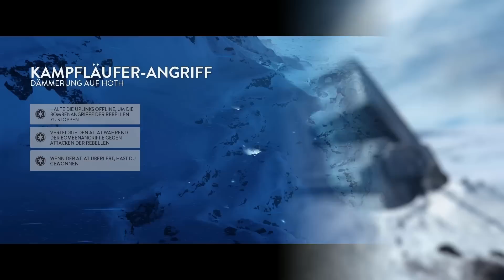Let's Play Star Wars Battlefront Gameplay German Deutsch #173 - Battlefield 1 (Battlefield 5) ?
Star Wars Battlefront Outer Rim DLC - Let's Play Star Wars Battlefront Gameplay German - Star Wars Das Erwachen der Macht Deutsch

Das Stampfen eines AT-AT. Rebellen feuern ihre Blaster ab. Imperiale Speeder rasen vorbei. Intensive Luftkämpfe zwischen X-Wings und TIE-Fightern. Bestreite epische Star Wars-Schlachten und erlebe deine eigenen heldenhaften Momente in Star Wars Battlefront.

Kämpfe für die Rebellen oder das Imperium in zahlreichen Multiplayer-Modi für bis zu 40 Spieler, oder stürze dich allein, am Split-Screen geteilten Bildschirm oder online in Herausforderungen, die von den Filmen inspiriert sind. Star Wars Battlefront kombiniert epische Action mit erstaunlichen Nachbildungen einiger der bekanntesten Planeten, Waffen, Charaktere und Transportmittel des Star Wars-Universums. Dazu gibt es die Original-Soundeffekte aus den Filmen, damit Star Wars-Fans das ultimative interaktive Erlebnis bekommen, das sie immer haben wollten.

Zentrale Features

Interaktives und fotorealistisches Entertainment-Erlebnis

Besuche klassische Planeten aus der Original-Star Wars-Trilogie, mit nie gesehenem Detailreichtum und Realismus - so authentisch, dass es dich direkt in eine weit, weit entfernte Galaxie katapuliert
Erlebe erstaunliche digitale Nachbildungen der Originalmodelle aus den Star Wars-Filmen, täuschend echt zum Leben erweckt durch die von DICE eingesetzte Photogrammetry-Technologie

Bodenkämpfe von galaktischen Ausmaßen

Bestreite epische Schlachten auf bekannten Planeten wie Hoth, Endor und Tatooine. Trage den Kampf ebenso zum bisher unerforschten Planeten Sullust.
Steuere verschiedene Bodenfahrzeuge wie die wendigen Speeder, die gewaltigen AT-ATs und mehr

Meistere Battlefront mit bekannten Star Wars-Charakteren

Schlüpfe in die Rolle einiger der bedeutendsten Charaktere im Star Wars-Universum, einschließlich Darth Vader und Boba Fett
Triff eine Vielzahl beliebter Charaktere aus der Originaltrilogie, wie C-3PO und R2-D2

Bestreite epische Star-Wars-Luftkämpfe

Steuere den Rasenden Falken, X-Wings, TIE-Fighter und viele andere Raumschiffe in packenden Luftkämpfen

Geeignet für Jedi und Padawans

Kämpfe online oder im Koop-Modus im Split-Screen-Modus der Seite deiner Freunde
Wechsle nahtlos zwischen Ego- und Third-Person-Perspektive